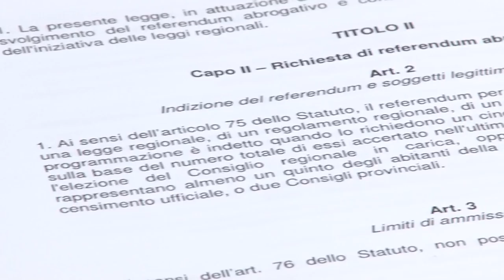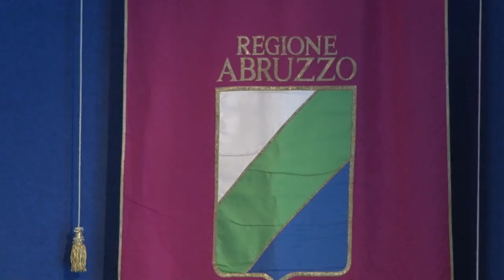Nuova Pescara Malumori a Montesilvano e Spoltore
Dopo l'ok in commissione regionale per la Nuova Pescara, arrivano i malumori da Montesilvano e Spoltore. Nel capoluogo adriatico il sindaco Marco Alessandrini si dice  favorevole